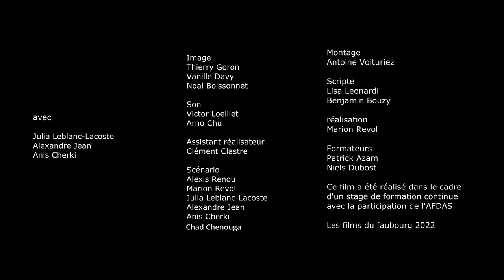Petit génie - Marion Revol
Laboratoire : Jeu & Caméra - Réalisation et Interprétation #2

Petit génie - Réalisation Marion Revol

Avec : Julia Leblanc-Lacoste, Alexandre Jean, Anis Cherki

Session dirigée par Niels Dubost et Patrick Azam

Programme de nos sessions de formations et informations sur notre